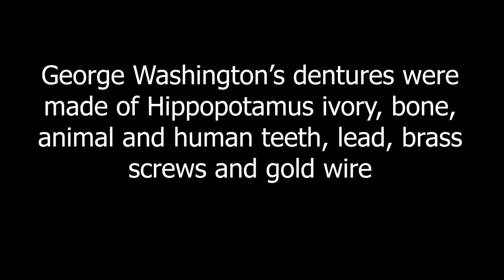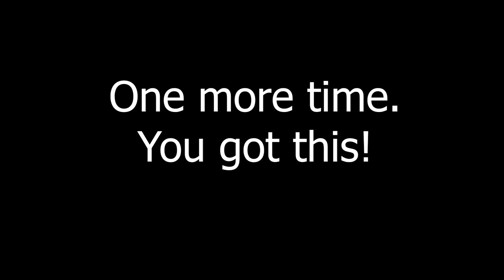Learn ASL Grammar: George Washington - pt 1/3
Learning American Sign Language one fact at a time.  A great way to learn ASL from a deaf instructor.  Each week a sentence or phase is provided.  Vocabulary is studied.  The sentence is then dissected to be translated properly into ASL.  After each video a person is able to master full sentences in American Sign Language!  Perfect for beginners learning the foundation of words.  Perfect for advanced signers learning the morphology of ASL.  Perfect for interpreters mastering the rudiments for translation.

Don't forget to turn on the captions!